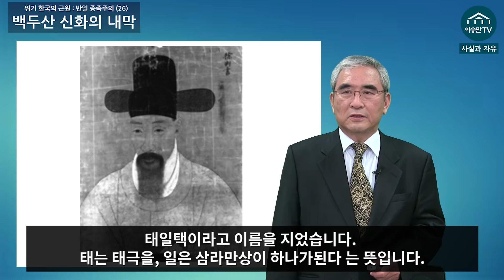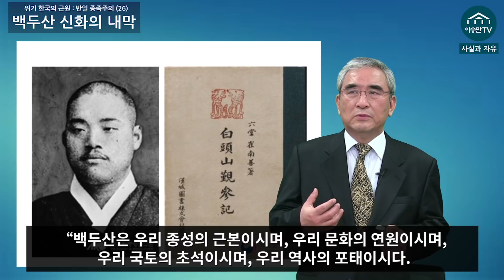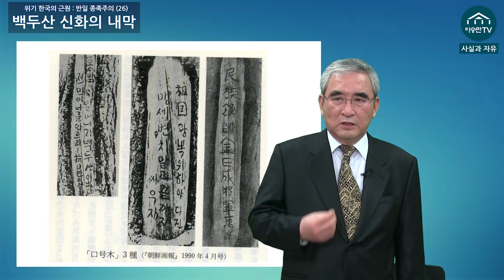[위기 한국의 근원 : 반일 종족주의 (26)] 백두산 신화의 내막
후원 안내

1. 정기후원

2. 일시후원